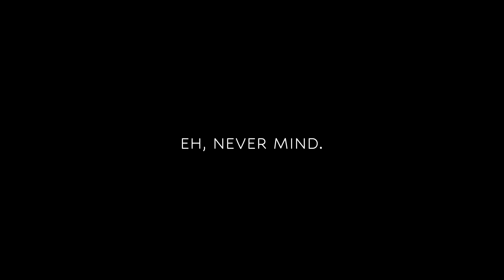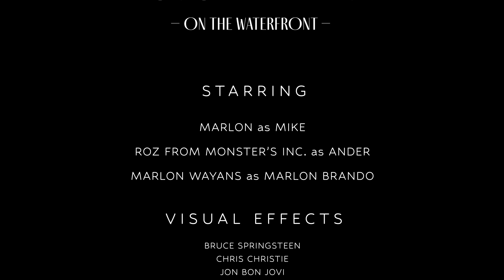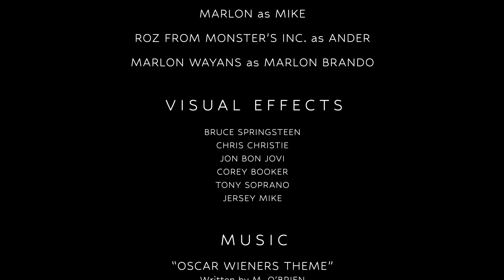On the Waterfront | Ep. 15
I coulda been a chicken tenda!

Oscar Wieners is a podcast where 2 bargain bin bozos watch every Oscar Best Picture, from 1929 to the distant future where movies are downloaded directly to your consciousness. Watch or listen to full episodes on the Oscar Wieners YouTube channel.